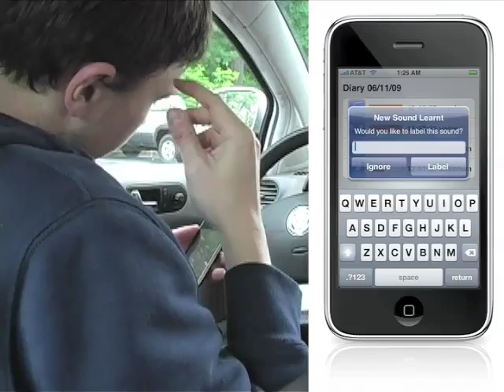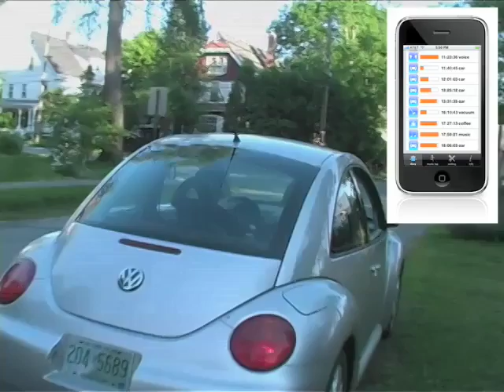SoundSense: Learning the sounds in people's lives [improved audio]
Demo video of the SoundSense system. Please see our Mobisys paper for further details available